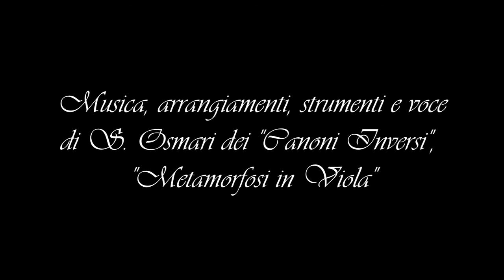"LUNGA ATTESA" Testo Godano Musica "Canoni Inversi"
Brano "Lunga Attesa"
Testo C.Godano Marlene Kuntz.
Musica Arrangiamenti Voce
Simon O. cantante dei "Canoni Inversi"
"Metamorfosi in Viola" autore
della raccolta poetica
"Anime Pensanti di Genere Umano
Sfigurate Dal Terror Del Viver Moderno"
Registrato studio Roma Andrea Barsanti.
Montaggio e video Stefano Falotico!